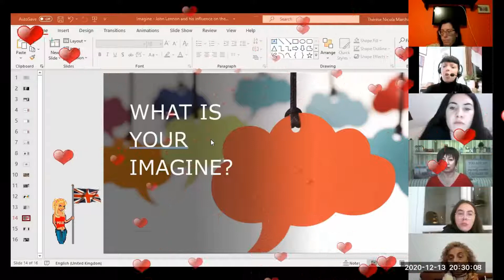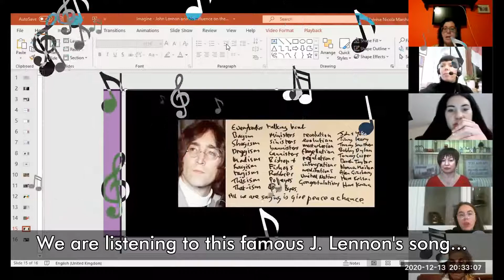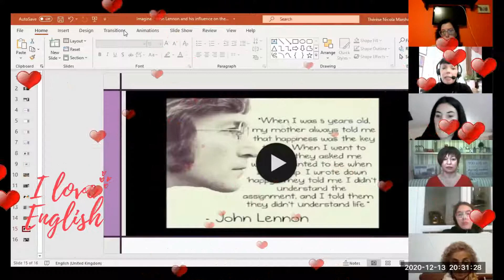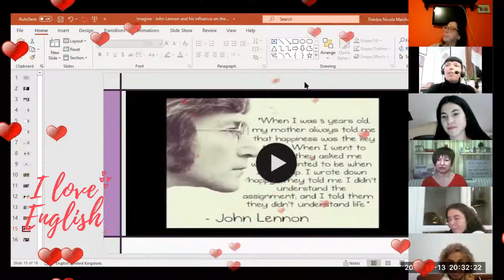English Universe Courses. Great Britain - Italy - Ukraine. International Speaking Club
It’s Never Too Late To Study - join this amazing speaking club!
You must shudder to think about sitting in a classroom with students way younger than you. It’s a thought that often discourages most people from furthering their studying, but it shouldn’t!
The biggest misconception about studying – especially if you’re an adult with a career – is that there’s no time to keep up with studying and fulfil your work tasks.
Furthering your education is noble and the best investment. Remember, you’re doing this for yourself!
 You can learn at a pace that is comfortable for you and doesn’t disrupt your work. These days, all you need is a stable internet connection and a device. You can learn during lunchtime, at home, or read notes on your commute.
What would you do if you had the chance to do things differently?
It’s a question that most of us have either asked other people or asked ourselves. For people who feel stuck in their career choices, this question runs through their head often. It’s a wonderful daydream to have until it’s back to reality.
We often think that switching careers or learning a new skill is risky. Furthering your studies often meant reviewing your budget and perhaps disrupting your work schedule to keep up with classes.
However, with today’s digital evolution, you have the chance to keep your current job while you develop or refine your knowledge!🌐🌐🌐.